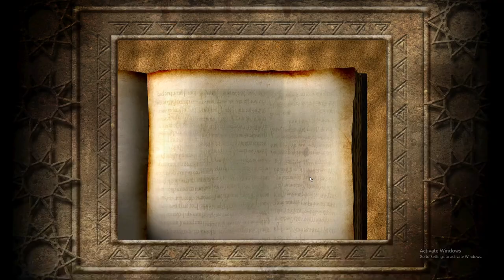Stronghold: Crusader - Skirmish Trail / The Call To Arms / Nicaea, Arrival In The Holy Land